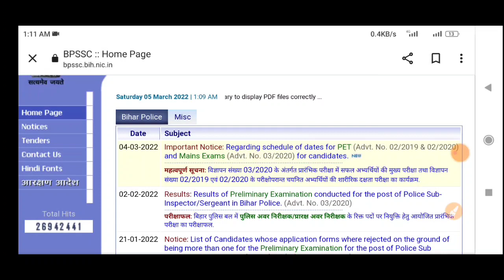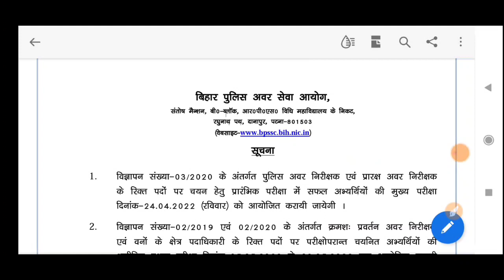BPSSC Official Notice: Range Officer, ESI Physical Test Schedule and Bihar SI Mains Exams Date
बिहार उत्पाद सिपाही भर्ती परिक्षा पेपर लीक! Bihar Excise Constable Question Paper Leak

बिहार मद्य निषेध,मद्य निषेध सिपाही 2021,बिहार मद्य निषेध सिपाही प्रैक्टिस सेट-01,बिहार मध निषेध कांस्टेबल भर्ती 2021,बिहार मद्य निषेध सिपाही भर्ती,बिहार मध् निषेध सिपाही भर्ती परीक्षा 2021,bihar madhya nishedh (मद्य निषेध),बिहार पुलिस मध निषेध आवेदन रद्द,बिहार पुलिस निषेध भर्ती 2021,बिहार पुलिस नइ मघ निषेध भर्ती,bihar madhya nisedh (मद्य निषेध) vacancy 2021-22,bihar madhya nishedh (मद्य निषेध) vacancy,बिहार उत्पाद पुलिस imp question,बिहार prohibition क्या है
bihar si Result 2021||Bihar si result 2022||Bihar si ka result kab aayegal Exam Update
daroga mains daroga mains book list daroga mains syllabus daroga mains previous year question daroga mains ki taiyari kaise kare Q daroga mains practice set 2022 daroga mains hindi paper daroga mains ka syllabus daroga mains classes daroga mains cut off 2020 bihar daroga mains syllabus 2021

BPSSC
RESULT || Bihar daroga result aa gaya hai